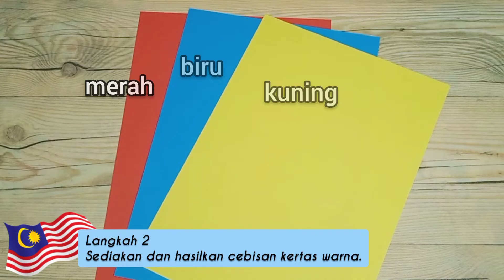Kolaj Jalur Gemilang?? Senang je 👍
Bidang: Menggambar
Kegiatan: Menggambar bendera dengan Teknik kolaj.
Bahan dan Alat: Kertas warna (merah, biru dan kuning), gam dan alat tulis